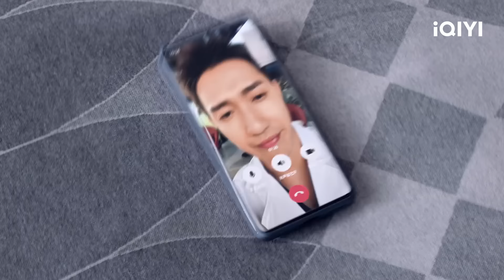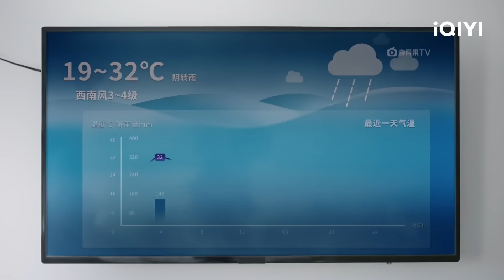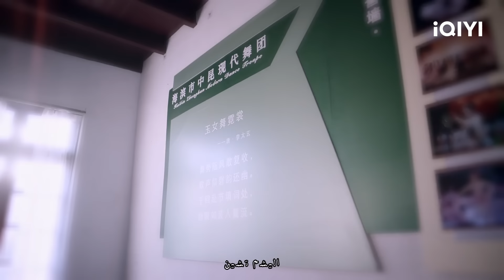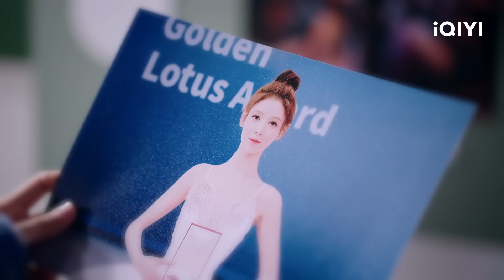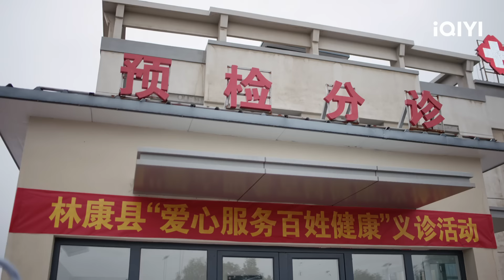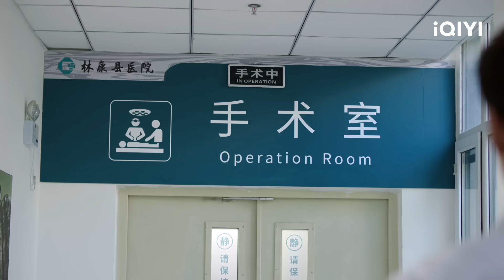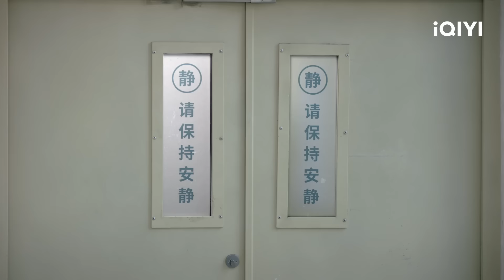الأكذوبة الجميلة A Beautiful Lie | الحلقة 2 | iQIYI Arabic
[iQIYI] هى منصة فيديوهات لتقديم احدث الدراما الصينية و المسلسلات الآسيوية المشهورة